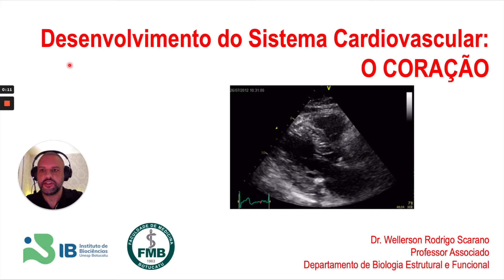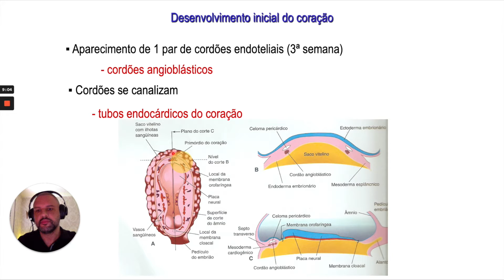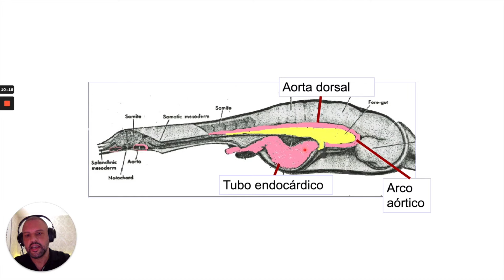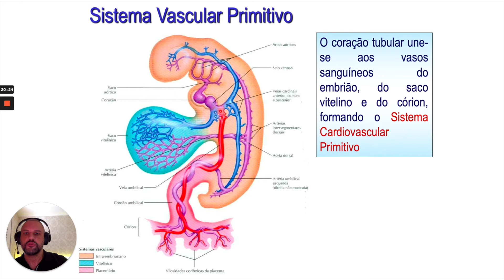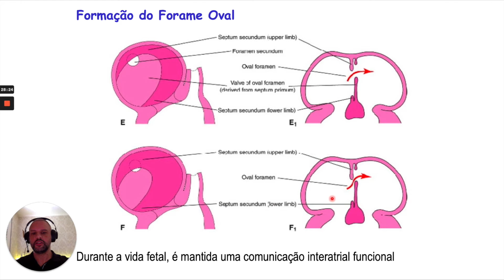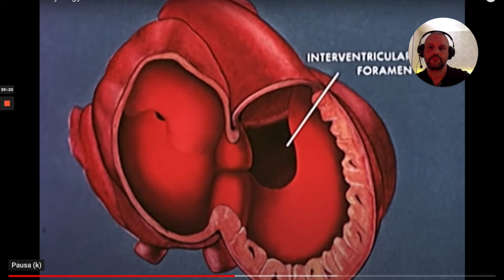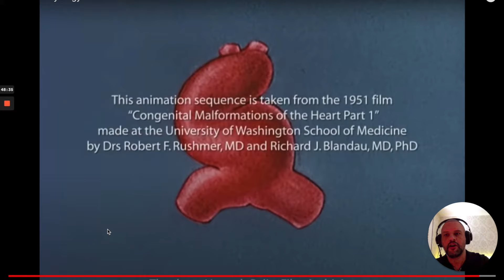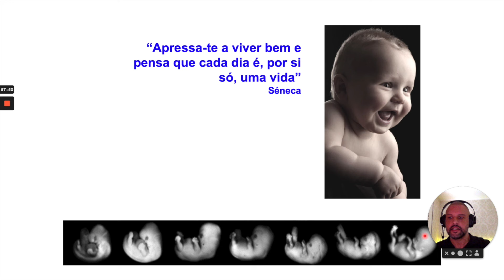Desenvolvimento do Sistema Cardiovascular: O Coração